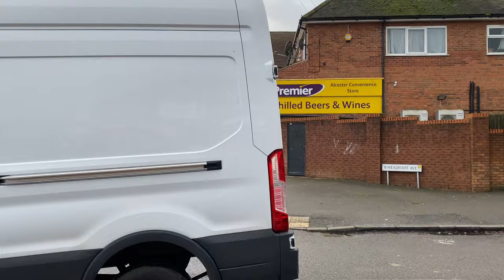Walking around Birmingham | #27 Alcester Road South - Maypole | England UK 2021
Today we will be walking along the Alcester Rd South, Maypole (next door to Kings Heath). This road is quiet with a mix of houses, blocks of flats, row of shops & friendly people.
"Maypole, Birmingham is a location on the A435 road on the southern edge of Birmingham England, between Druids Heath and Highter's Heath and bordering the Bromsgrove district of Worcestershire." (Wikipedia)

Note: it was very windy that day so I tried to plug my windshield onto the phone. Unfortunately, both the phone & the windshield were too heavy for my gimbal to carry (the gimbal kept collapsing). So, I filmed without the windshield. And it came without a surprise  when editing the video the wind sound was excruciating to the ears. So I decided to mute the sound and added music instead.

Breakdown of the video:
0:00   Intro
0:25   Alcester Rd South
8:55   Manningford Rd
13:14 Idmiston Croft
14:50 Alcester Rd South